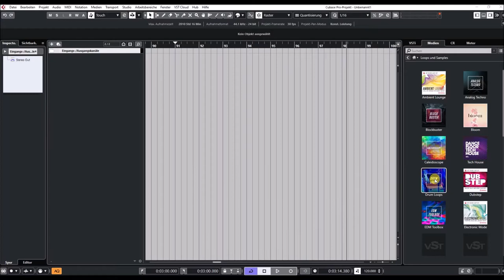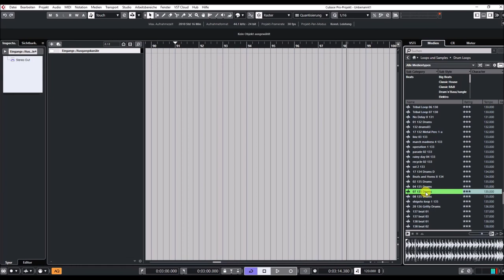Cubase 11 Pro | VST Sounds | Drum Loops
Cubase returns with this major release that encompasses all three editions: Pro, Artist and Elements. Cubase 11 boasts a sheer endless number of new features and enhancements to its studio-grade audio and MIDI tools for composing, recording, editing and mixing.

The Cubase 11 editions are available from resellers and through the Steinberg Online Shop. Various downloadable updates and upgrades, crossgrades, and education versions are exclusively available through the Steinberg Online Shop and the Steinberg website.

Customers who have activated Cubase Pro 10.5, Cubase Artist 10.5 and Cubase Elements 10.5 or earlier versions since October 14, 2020, are eligible for a free, downloadable Grace Period update to the latest version, respectively.